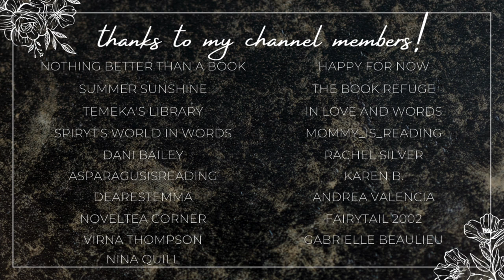adding books to my tbr shelf!!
Hi yall!!❤️Here we have a fun type of video!!
I go through my camera roll to add books to my tbr!
Which one should I try and read first??

✨BOOKS MENTIONED✨
You, Me, and Our Heartstrings
Lizzie Blake's Best Mistake
The Melier
Quiver and Quill
Alien Keeper
A Million Kisses
To Bleed a Crystal Bloom
Funny Feelings
Rejected Mate
Reckless Love
Sleet Kitten
Lovelight Farms
Merry of Mortem
Taking the Knot
Desire of a Monster
Point of No Return
Thieves and Monsters
Caged Wolf
A Soul to Keep
To Touch the Light
The Longing of Lone Wolves
Heart of a Kraken
The Girl in the Love Song
Walking Red Flag
Fresh Meet

✨VIDEOS MENTIONED✨

xoxo Ava💕